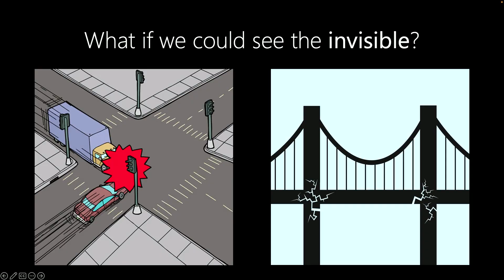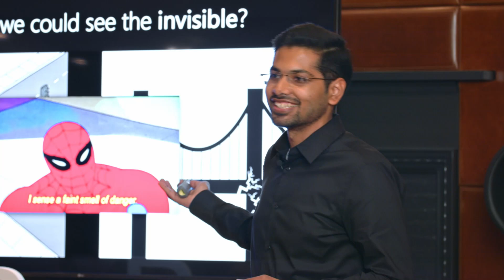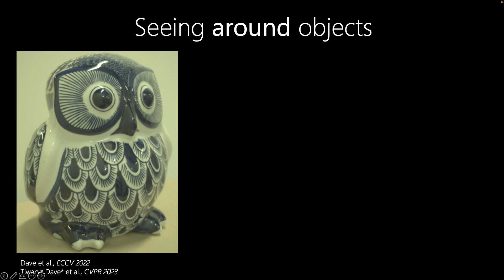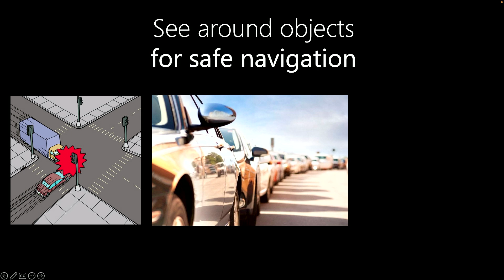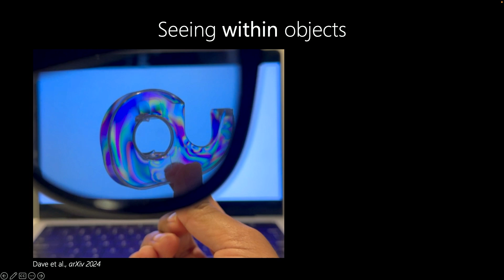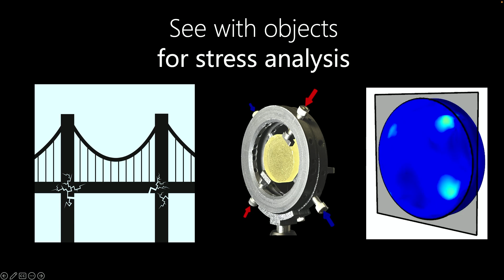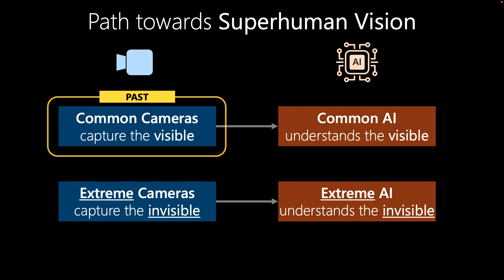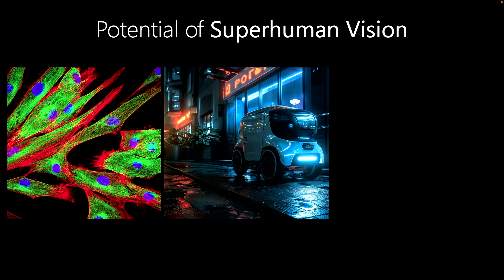Superhuman Vision: AI Sees What You Can't | Akshat Dave | TEDxBoston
What if we could see the invisible? At MIT, we're turning this concept into reality through extreme cameras and extreme AI. I'll demonstrate how we're pushing the boundaries of human perception, from seeing around corners to detecting invisible stress in objects. Imagine the possibilities: cars that can spot incoming traffic from blind spots, or bridges that warn us before they collapse. AI with superhuman vision is on the horizon and you truly won't see it coming.

3D Technology, AI, Engineering, Future, Innovation, Invention, Robots Akshat is a Postdoctoral Associate at MIT Media Lab in the Camera Culture group led by Prof. Ramesh Raskar.  He received his Ph.D. from Rice University and Masters and Bachelors from IIT Madras. His research lies at the intersection of applied optics, computer vision and machine learning. His work has been recognized by Ralph Budd Best Thesis Award, OSA Best Paper Prize and fellowships by Texas Instruments and Qualcomm. This talk was given at a TEDx event using the TED conference format but independently organized by a local community.